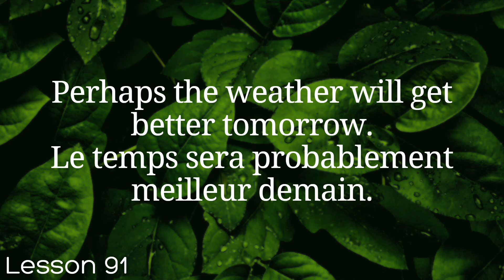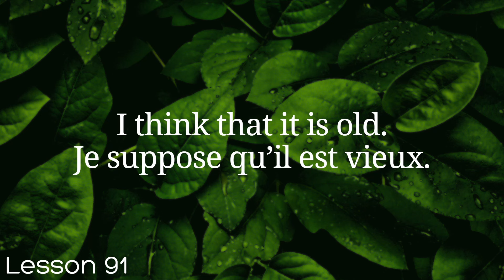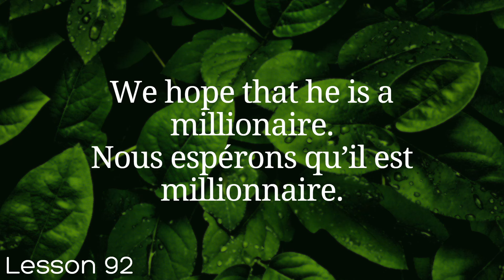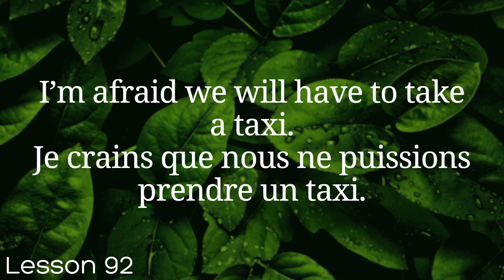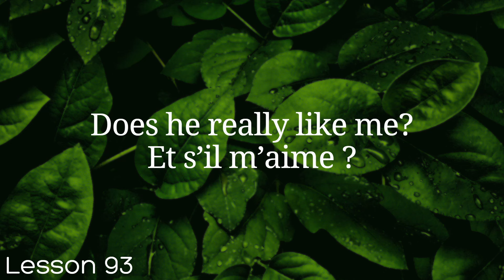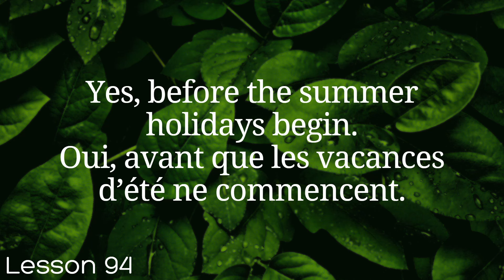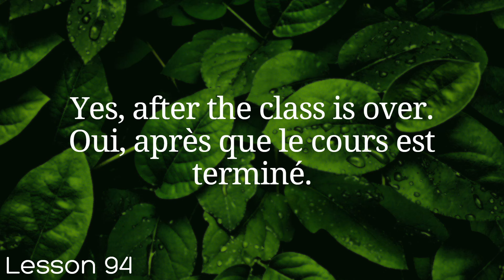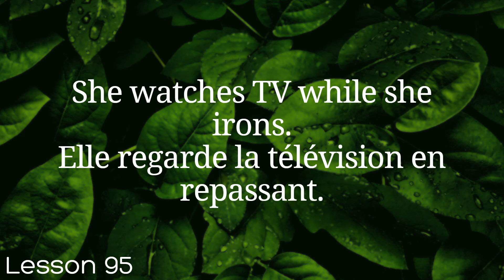All French in 100 Lessons. Learn French. Most important French phrases and words. Lesson 91-95